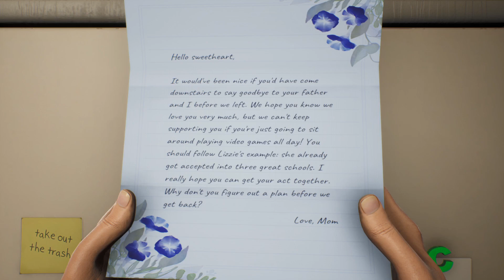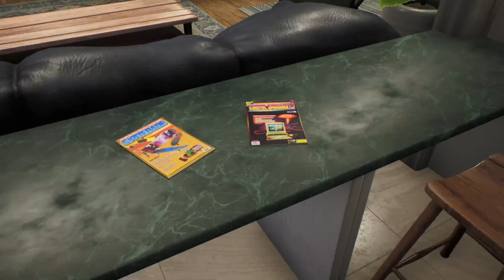High on Life | Complete gameplay | Part 1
New game High on Life. Complete game play, no commentary. Super funny !